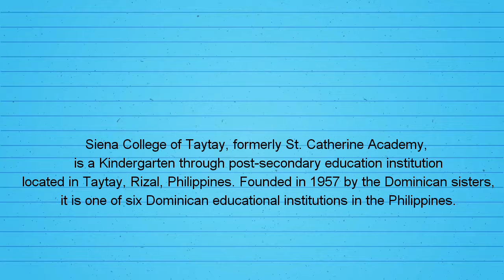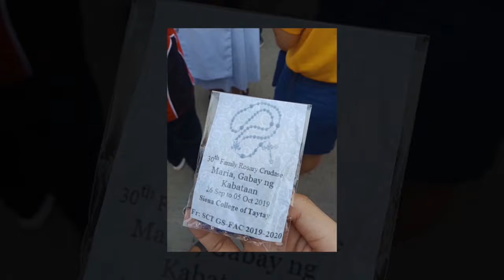Family Rosary Crusade Siena College of Taytay